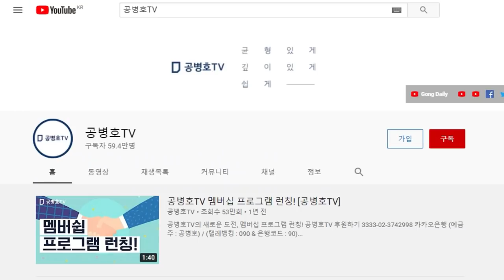"결국 굴복하다" / 벨라루스의 슬픈 이야기 [공병호TV]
Bitcoin : 3MTW849AkP2ftLeSK2teZHMmzLu7Z83s9U